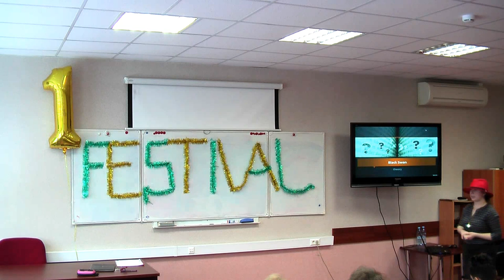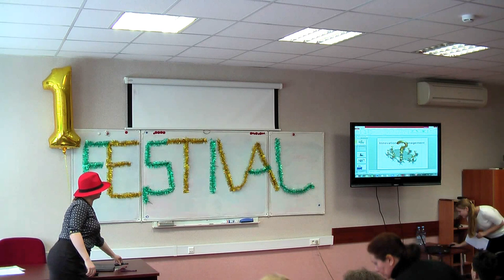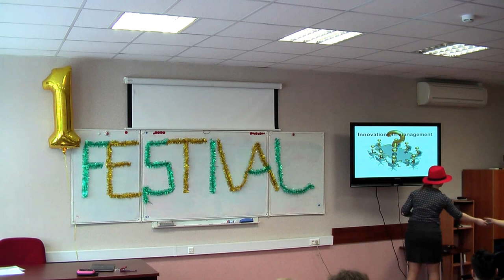Foreign Languages Field Day